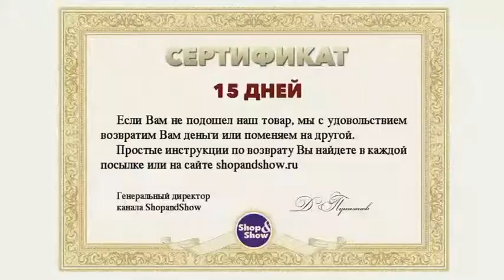Shop & Show (Одежда). 140362 блуза Скарлетт